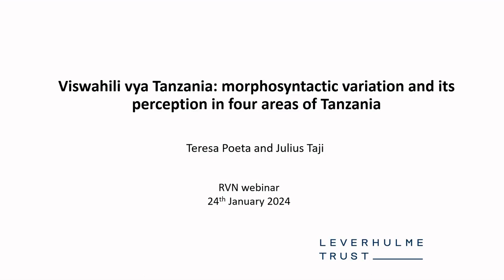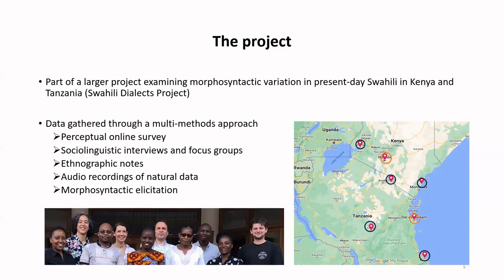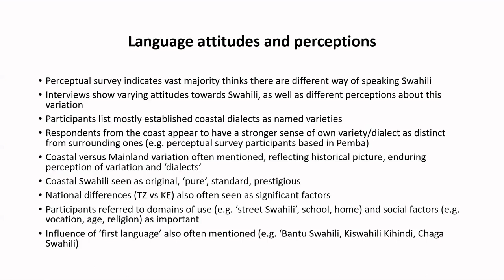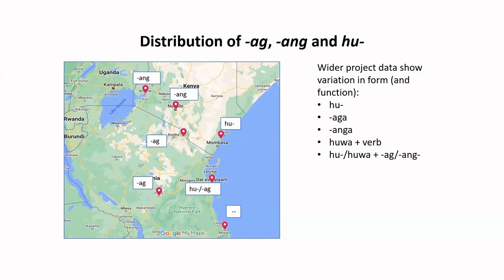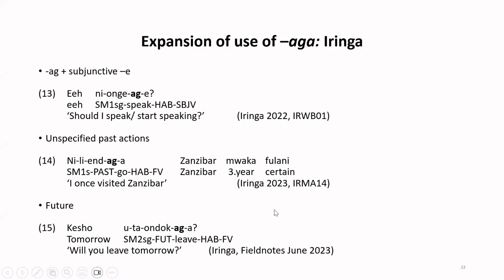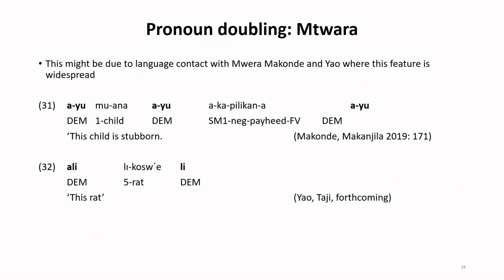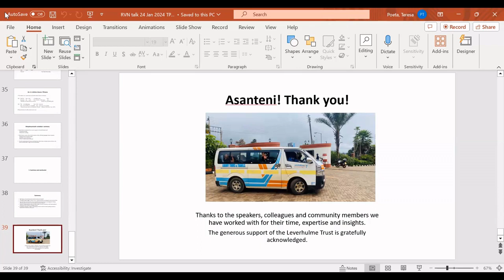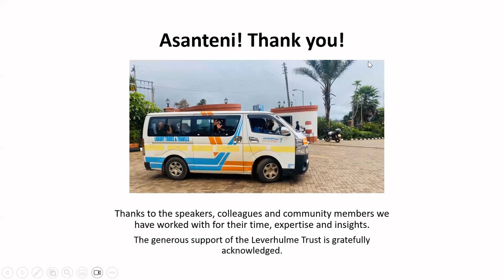RVN Webinar Series - Viswahili vya Tanzania: morphosyntactic variation and perception in Tanzania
How to cite: Poeta, Teresa and Julius Taji. 2024. Viswahili vya Tanzania: morphosyntactic variation and its perception in four areas of Tanzania. Talk given at the Rift Valley Network Webinar Series. 24/01/2024.

Abstract: Historically, research on variation in Swahili has focused mostly on coastal dialects (e.g. Steer 1870, Stigand 1915, etc.) with later work including also mainland varieties (e.g. King’ei 2000, Rugemalira 2010). The distinction between varieties of the coast and those of the mainland – often characterised by language contact – still exists in the literature as well as in speakers’ perception (Gibson et al. 2023). In this talk we present emerging findings from our project which investigates morphosyntactic variation in present-day Swahili. Our initial findings, based on both structural and sociolinguistic data, suggest a broad dialectal division into four main areas: Kenya Mainland, Tanzania Mainland, Coastal Dialects, and Western Swahili. Against this background, we focus on Swahili variation in Tanzania and explore to what extend the mainland and the coast form distinct dialect regions. We draw on data collected in four locations across Tanzania – Mtwara, Iringa, Moshi and Dar es Salaam – to look at the morphosyntactic variation attested as well as sociolinguistic interviews exploring speakers’ perception of this variation. Our data show systematic differences between Mtwara, representing coastal Swahili, and Iringa and Moshi, representing Mainland Tanzania Swahili. As a major urban centre, Dar es Salaam constitutes a separate case with influence from several dialectal regions. Our data also show that while larger geographical dialect zones are emerging in our research, micro- and macro-variation is also found beyond these zones.